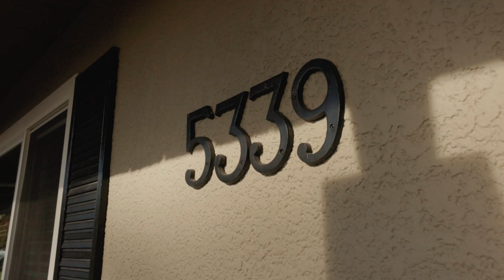SOLD 5339 9TH AVENUE, TSAWWASSEN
4 bedrooms
3 bathrooms
2839 square foot home
8923 square foot lot

Situated in the heart of Tsawwassen sits this wonderful two level home just minutes walk to South Delta Secondary. The 2800 square foot home sits on a flat, private slightly under 9,000 square foot lot and presents very well! Having received multiple updates throughout the years, including the entire basement suite in 2010, this home's floor plan would lend itself well to a number of family living dynamics. Whether a long term hold, investment or for the expanding or co-joining family this home checks all the boxes and is in solid condition and move-in ready!